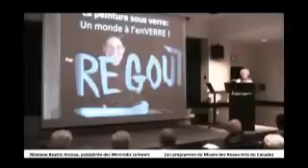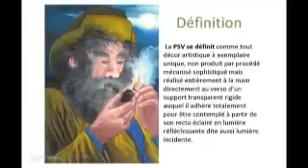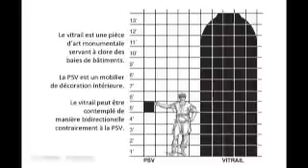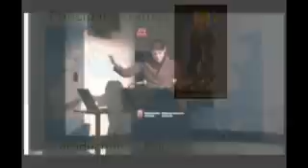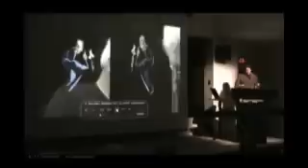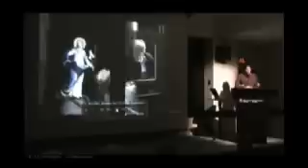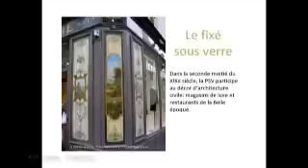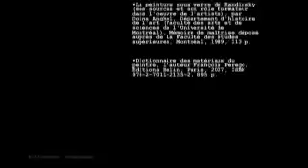Conférence de l'artiste Regout :: Musée des Beaux-Arts MBAC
Le 14 novembre 2012, l'artiste Regout a donné une conférence  intitulée «La peinture sous verre: un monde à l'enVERRE!» aux Mercredis Culturels, un programme des bénévoles du Musée des Beaux-Arts du Canada.

BIOGRAPHIE EN BREF...
Regout, peintre du Regard

Autorité pan-canadienne en peinture sous verre, Isabelle Regout est boursière du Conseil des arts de l'Ontario et du Conseil des arts et des lettres du Québec. Après 750 peintures inversées sur verre et 40 expositions solos dont une imposante à Bibliothèque et Archives Canada à Ottawa, l'artiste globe-trotter a bel et bien fait son empreinte dans le verre.

Professionnelle reconnue, Isabelle Regout œuvre à temps plein depuis près d'une décennie en arts visuels. Après 750 peintures inversées sur verre et 40 expositions solos dont une imposante à Bibliothèque et Archives Canada à Ottawa, l'artiste globe-trotter a bel et bien fait son empreinte dans le verre.

Seule artiste professionnelle à  pratiquer la peinture sous verre (PSV) au Québec, Regout a représenté le Canada au colloque international 2010 sur la PSV tenu à Reidlingen sur les rives du Danube en Allemagne. En 2011, l'artiste Regout remporte un franc succès avec ses œuvres réalisées en gravure sous verre en camaïeu à l'huile. Alors que le Ottawa Art Association lui décerne un premier prix pour la gravure sous verre «Fantôme sur la grève», Regout décroche une haute distinction soit le Gold Award 2011 (Arts exhibition for 100 anniversary of China's Xinhai Revolution) pour « L'Escaut de Till ».

Boursière du Conseil des arts et des lettres du Québec, du Conseil des arts de l'Ontario et les nombreux prix d'excellence décernés à l'artiste, attestent de la qualité de l'ensemble de son œuvre qui également se démarque par l'intérêt hors frontière significatif qu'il suscite. Ses œuvres ont été exposées au prestigieux Musée des Beaux-Arts de Chartres ( France ) ainsi qu'au Musée Schöne Stiege en Allemagne. De plus, le Comité organisateur du Olympic Fine Arts 2012 (OFA 2012), sous le patronage du Comité International Olympique (CIO), vient d'annoncer de façon officielle que l'artiste Regout figure parmi les 6 artistes canadiens sélectionnés qui exposeront leur travail artistique au prestigieux Museum of London pour la durée des 30e Jeux Olympiques, qui se dérouleront en Angleterre au mois d'août prochain.

L'artiste réalise également de grands bas-reliefs destinés aux édifices publics et gouvernementaux. De dimensions majestueuses 13' X 9', le dernier bas-relief fraîchement sorti des ateliers Regout s'intitule « Dompteurs d'écueils »

Largement impliquée dans le milieu artistique, l'artiste Regout est présidente du Centre d'artistes Voix Visuelle (Ottawa), présidente de la Commission des arts visuels, arts médiatiques et des métiers d'art du Conseil régional de la culture de l'Outaouais (CRCO) et membre de la Commission des arts, de la culture, des lettres et du patrimoine de la ville de Gatineau. Sa formation d'avocate l'ayant menée à défendre les droits des créateurs, elle est appréciée dans tout l'est du pays pour ses conférences sur le sujet. Membre de l'Association des juristes pour l'avancement de la vie artistique (AJAVA), elle est membre du Barreau du Québec.